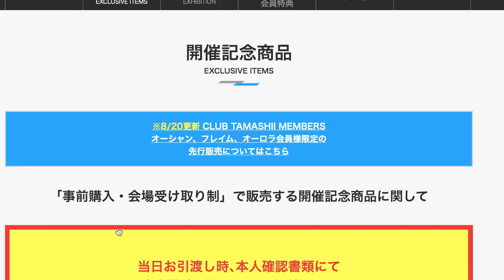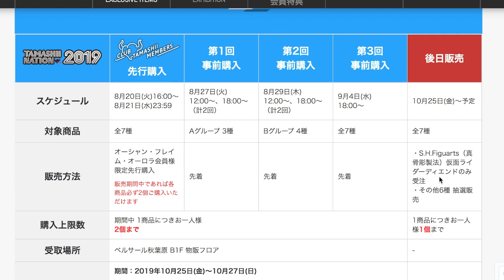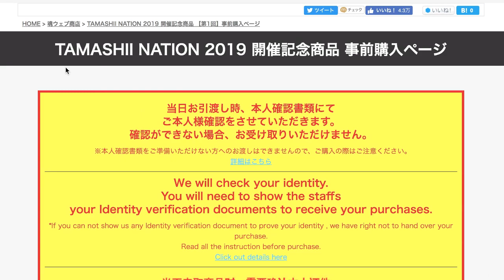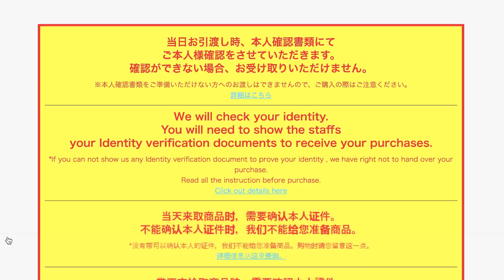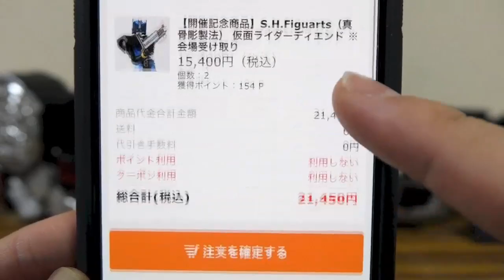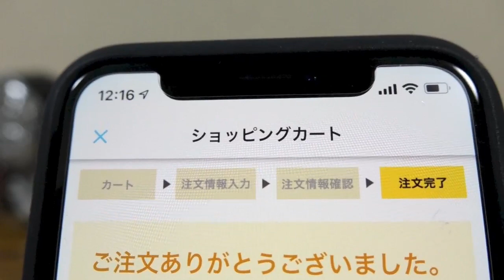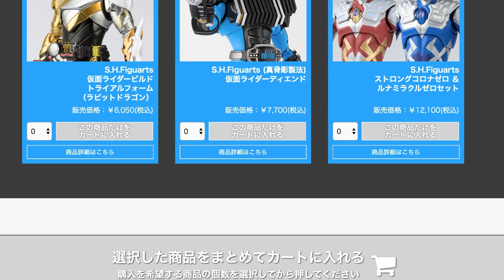魂ネイション2019会場限定の事前購入スタート！ビルドラビットドラゴン & 真骨彫ディエンド【ポチりたい動画】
Aグループ3種の予約ページ